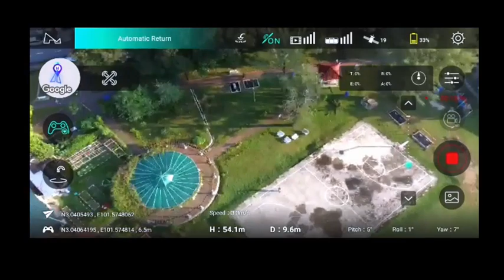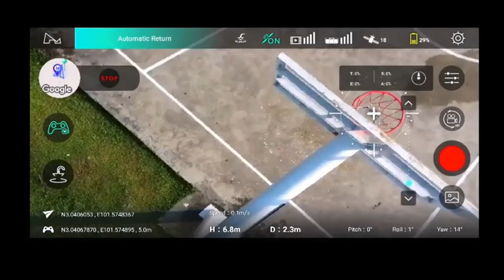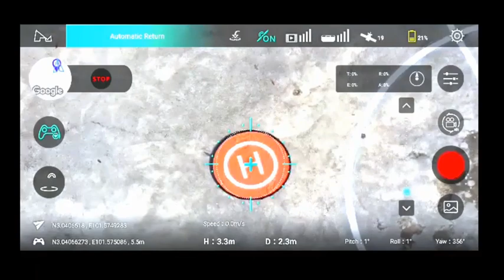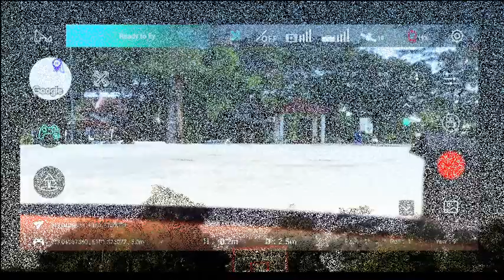Hubsan Zino| Precision Landing FC_V1.1.52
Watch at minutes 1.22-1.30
Edited using YideoPad